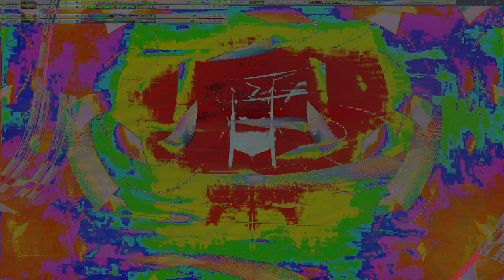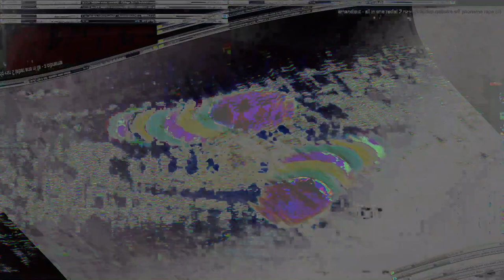Movie 24 07 29 06h37m58s